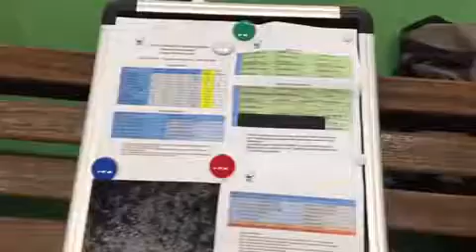2016 SIC PRE-GOLDEN MASTERS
Tom Knapp & The President lead 23-17 in the final of The Presidents Pre-Golden Doubles Masters Invitational, can The President make it back to back doubles titles after winning the PARIBAS event two weeks earlier?